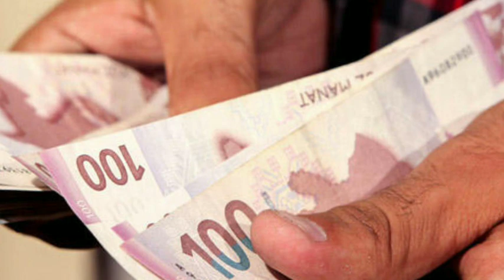Azərbaycanda bu şəxslərin də MAAŞI ARTIRILACAQ: 01.01.2023-dən etibarən hesablanacaq...